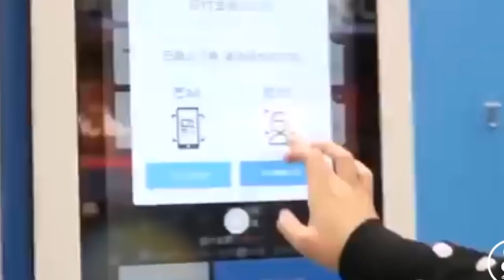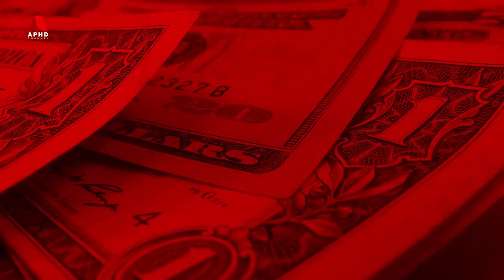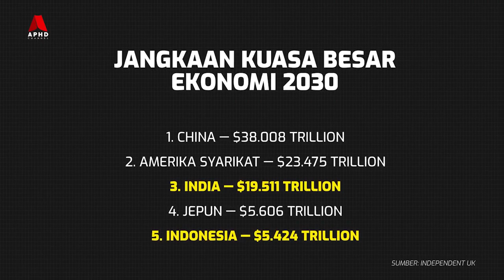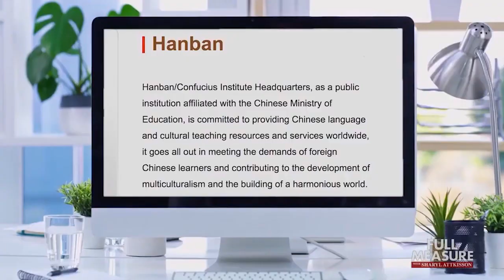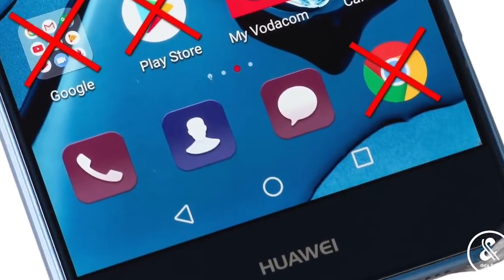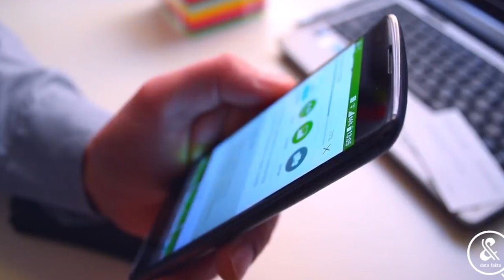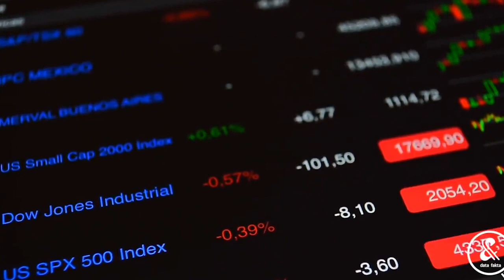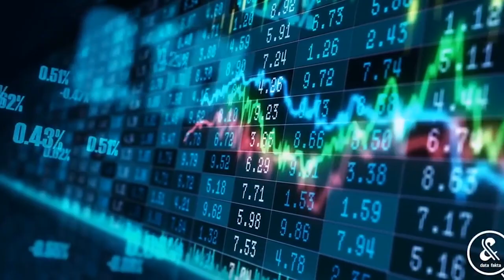SOFT POWER SEBAGAI INSTRUMENT KEBIJAKAN LUAR NEGRI CHINA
Tugas kebijakan luar negri cina.